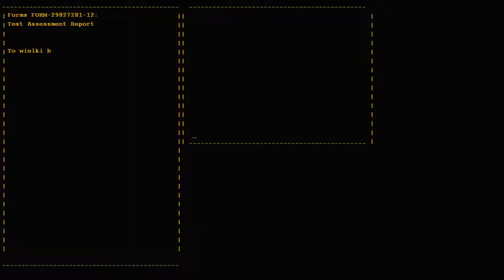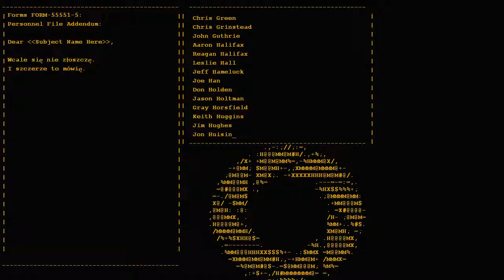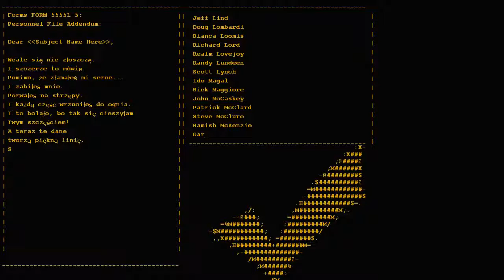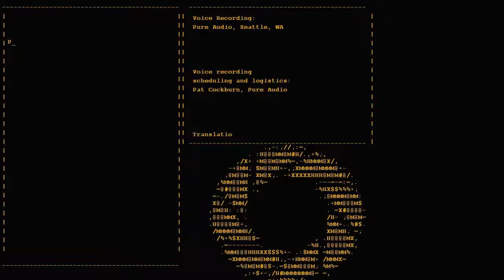Zagrajmy w... Portal #09 Glados pokonana! [Zmienny]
Witam! W tej serii będę ogrywał grę Portal ;) Przy okazji dopowiem parę ciekawostek związanych z grą.